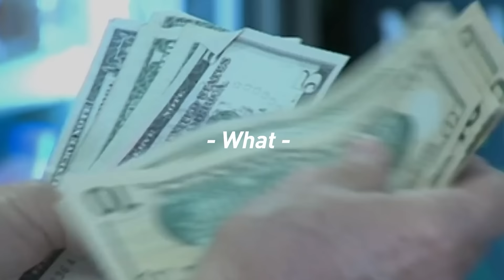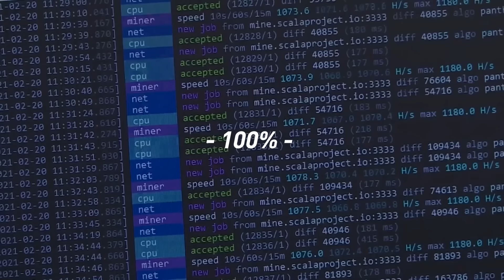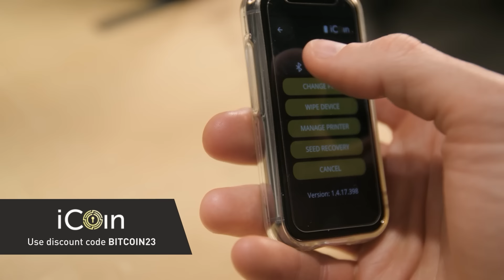Free Speech and Cancel Culture with Dave Rubin (WiM409)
Dave Rubin joins me in person at ARC Forum 2023 in London to discuss why free speech is important, voting with your wallet, the mythology of Star Wars, and the influence of Jordan Peterson.

Dave Rubin is an author and political commentator. He is the creator and host of The Rubin Report.

This podcast was filmed at the Alliance for Responsible Citizenship Conference in London, England.

// OUTLINE //
00:00:00 - Coming up
00:00:27 - Intro
00:02:01 - Helping Lightning Startups with In Wolf's Clothing
00:02:47 - Introducing David Rubin
00:04:06 - Dave's Definition of Free Speech
00:08:25 - Infringement on Free Speech
00:10:29 - Liberalism and Resistance to Free Speech
00:12:51 - Tolerance and Classical Liberal Ideology
00:16:59 - Exceptions to Free Speech
00:19:55 - Can Law Preserve Free Speech?
00:21:58 - Laws to Protect Property Rights
00:24:45 - Run Your Business from Anywhere with NetSuite
00:25:50 - Secure Your Bitcoin Stash with the iCoin Hardware Wallet
00:26:59 - Dave's Interview Bucket List
00:31:15 - The Rise and Fall of Star Wars
00:37:20 - Market Test and Voting with Money
00:40:30 - The Rubin Report: Best Conversations and Takeaways
00:45:13 - Influence of Jordan Peterson
00:48:28 - Delivering Truth with a Laughter
00:50:26 - Memorable Shows of Jordan Peterson
00:52:47 - Peterson's Portrayal of Faith
00:54:29 - Enhance Your Brain Power with Mind Lab Pro
00:55:35 - Take Control of Your Healthcare with CrowdHealth
00:56:42 - Freedom: Submission to the Truth
00:59:12 - Guest Who Surprised Dave
01:01:45 - How Larry King Inspired Dave
01:03:37 - Mission, Vision, and Goals
01:07:07 - Humor with Harsh Reality
01:10:52 - People are Susceptible to Fabrication
01:13:01 - Where to Find Dave on the Internet